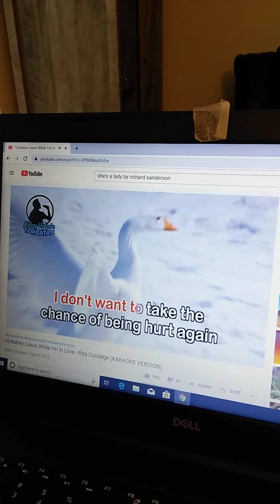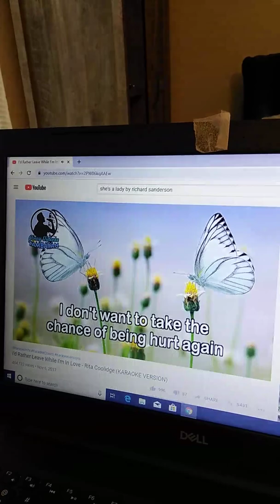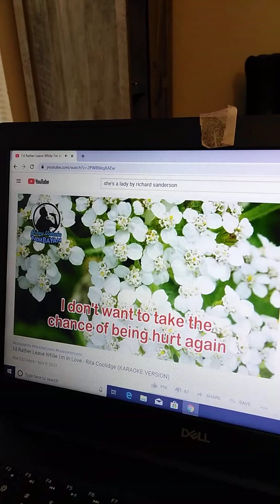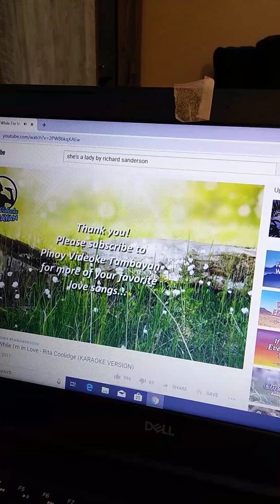Karaokeing, I'd Rather Leave While I'm In Love